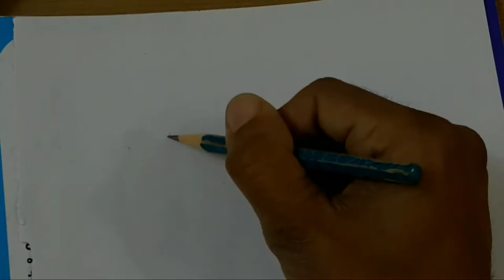How To Draw Young Boy Going With Umbrella In Rain | Step By Step In Easy Way For Beginners